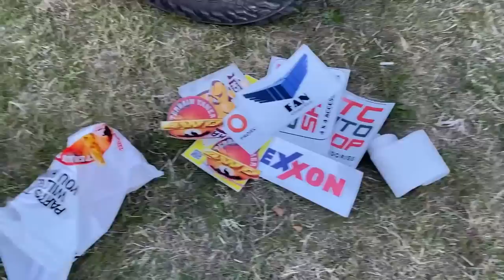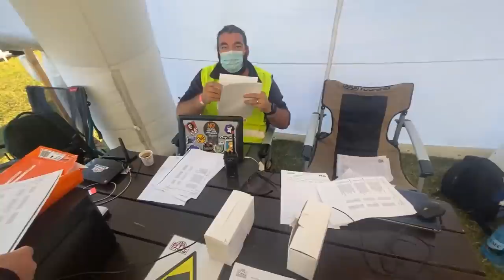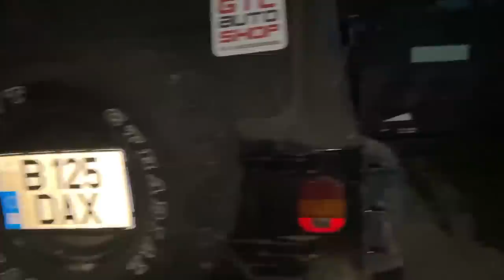In campionatul national de off road ( partea 1 ) | STACS TRAILS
La sfarsitul lunii octombrie ne-am inscris si am participat la o etapa de off road in campionatul national. Desigur nu avem masini pregatite de OPEN si nici macar de STANDARD, insa exista o grupa cu foarte multi participanti, grupa HOBBY, aici ne-am inscrsi si noi.

Vezi aventura copilotului Daniel si a lui Paul in al sau Jeep Wrangler TJ :)

POWERD BY:
- WARN INDUSTRIES
- MAXTRAX
- GARMIN
- OSRAM